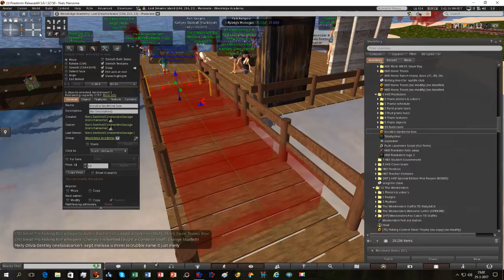Weekenders March 2017 Camp - going boom one more time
Explosive video! The streak in blowing up fellow campers and staff continue's. It's a never ending story.